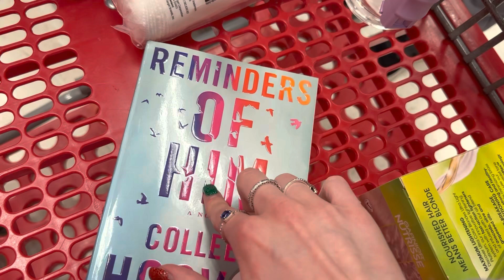PUBLIC ASMR IN TARGET 💕 (tapping, scratching, crinkling, fabric noises)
hiiii it’s been awhile.. but I’m hoping to be back with more videos :) filming this was a little weird bc it was in public, but I think it turned out nicely. sorry it’s short. hope you enjoy and feel free to leave a like if you did ❤️

~ sarah :)